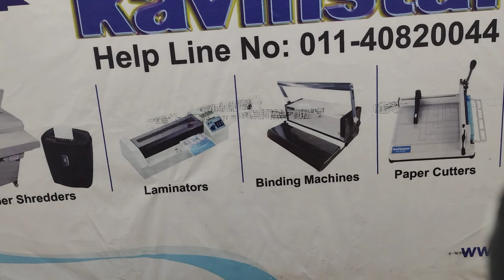Top 3 Best Note Counting Machine Dealers in Uttam Nagar Delhi.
Welcome to our exclusive range of note counting machines, where quality meets efficiency! As one of the top three trusted dealers in Uttam Nagar, Delhi, we are committed to providing you with the most reliable and accurate machines to streamline your cash management tasks. Our cutting-edge note counting machines boast advanced features such as UV detection, magnetic ink detection, and counterfeit note detection. Equipped with high-speed counting mechanisms, these lightweight and user-friendly machines ensure fast and accurate results, saving you valuable time and effort. With our focus on delivering superior products and exceptional customer service, we strive to cater to your business needs effectively.

⭐⭐Direct Buy From Company Website⭐⭐

1. KAVINSTAR VC-2108 Cash Counting Machine Compatible with Old & New INR- Rs.10, 20, 50,100,200, 500 & 2000 with Fake Note Detector

2. Kavinstar OLC Prime

3. KAVINSTAR BR-560

4. KAVINSTAR BR-560 Black

5. KAVINSTAR Mix Master

6. KAVINSTAR Value Master

7. Kavinstar Touch PRO

8. Kavinstar Super Mini Jumbo

9. Kavinstar Mini Jumbo

1. Kavinstar All Models Kavinstar Currency Counting Machine See & Buy Flipkart.

Working Day: Monday to Saturday (Sunday off)
Office Hour: 10:00 am to 6:00 pm

Follow More Kavinstar India* official channel:-